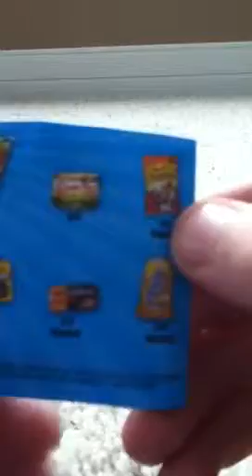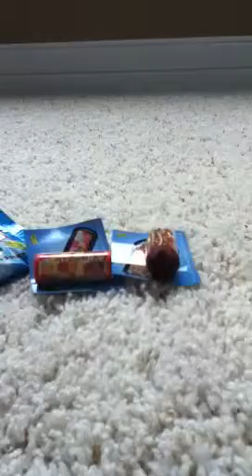Opening 2 Packs of the series 2 Wacky Packages Erasers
This is my 2nd series 2 opening. look out for my other series 2 video.